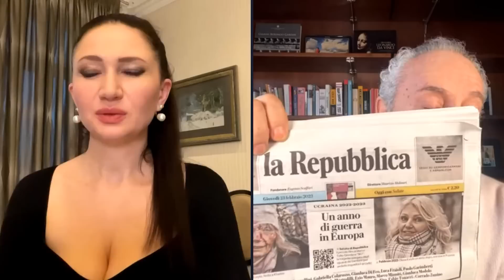Шустер: Жить в Украине, которая была до войны, больше нельзя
Савика Шустер в совместном стриме с Алесе Бацман рассказал о том, как и где узнал о полномасштабном вторжении России в Украину, подвел итоги года войны, оценил так называемый "мирный план" Китая и вероятность поставок России китайского оружия, а также рассказал, что будет, если китайцы создадут с россиянами военный альянс.